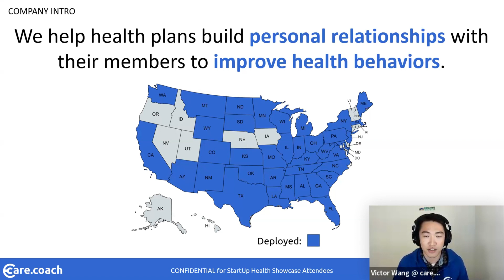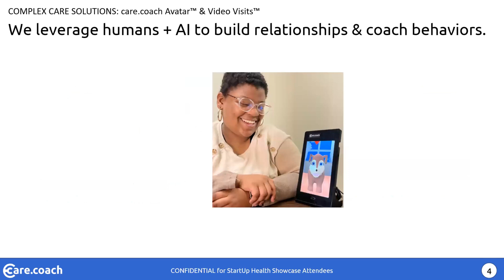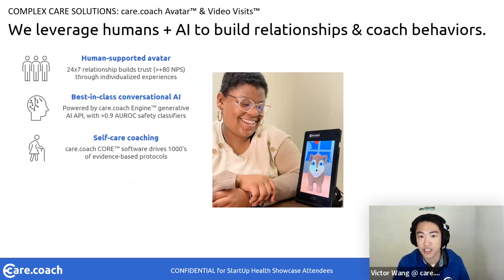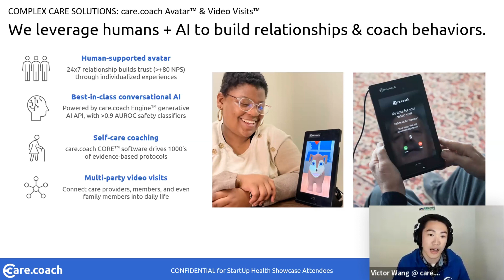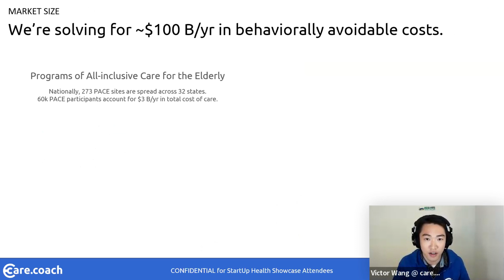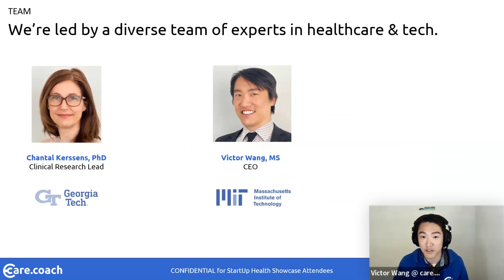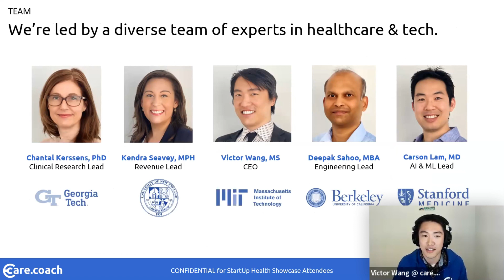Meet care.coach: Building Personal Relationships to Improve Health Behaviors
Victor Wang, CEO & Founder of care.coach, is on a mission to improve the health and wellbeing of millions of people through health coaching. By using avatars and multi-modal contact points, the company coaches people to improve self-care for chronic conditions, helping keep them healthier and out of the hospital. Employing empathic workforces and cutting-edge AI, care.coach – which joined StartUp Health in 2021 – builds personal relationships and coaches healthy behaviors at scale.